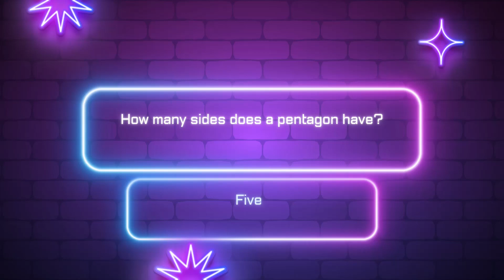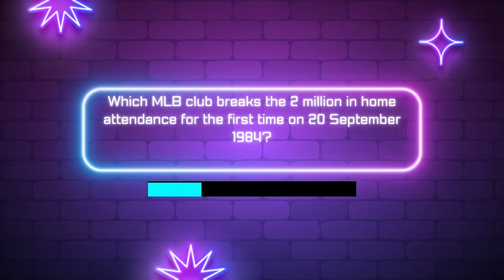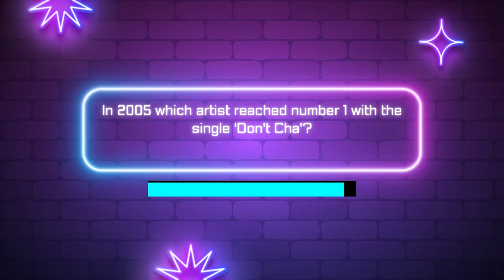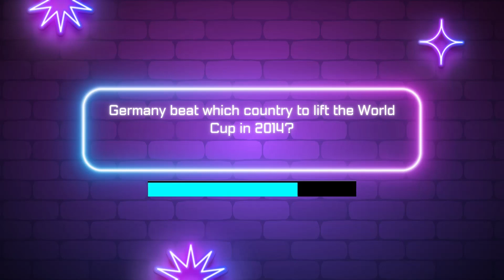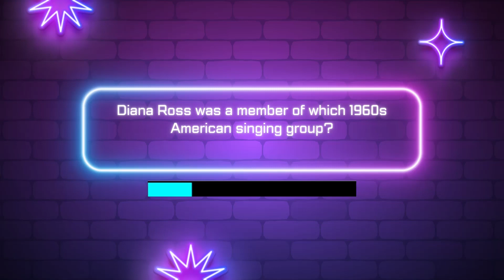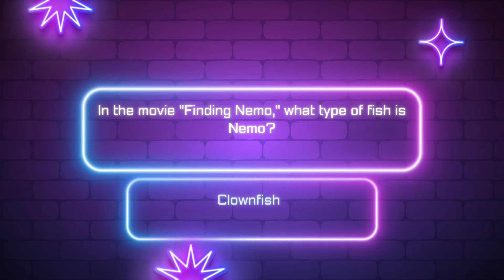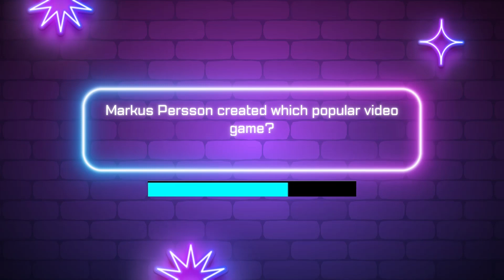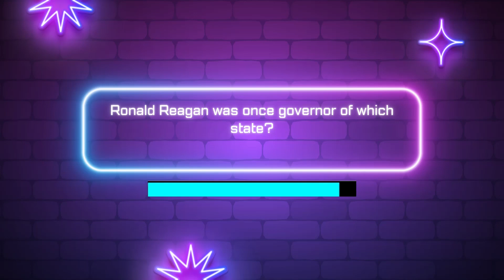Trivia Tuesdays (XXI) 50 General Questions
🧠 Trivia Tuesday: Challenge Your Brain with Weekly Fun! 🧩

Welcome to 'Trivia Tuesday,' your weekly dose of brain-teasing excitement! Get ready to flex your mental muscles as we dive into a world of fascinating facts, mind-boggling questions, and trivia fun galore. Whether you're a trivia aficionado or just looking to boost your knowledge, this is the place to be.

What's in Store:

Each 'Trivia Tuesday' episode features a brand new set of thought-provoking questions, spanning a wide range of topics. From history to pop culture, science to entertainment, our trivia challenges cover it all.

Join the Fun:

Grab your favorite beverage, gather your friends and family, or simply challenge yourself. 'Trivia Tuesday' is all about fostering a sense of community through shared knowledge and laughter. Play along, compete with others, and see how you stack up against our trivia masters!

Stay Tuned:

We'll be here every Tuesday to bring you fresh trivia challenges and keep your curiosity alive.

Join the 'Trivia Tuesday' community by following us on social media. Share your scores, interact with fellow trivia enthusiasts, and get a sneak peek behind the scenes. We love hearing from our viewers, and your feedback keeps us on our toes!

Get ready to challenge your brain and have a blast with 'Trivia Tuesday.' Remember, the quest for knowledge never ends, so join us every week for an engaging, entertaining, and educational experience. 🤓🧠🌟